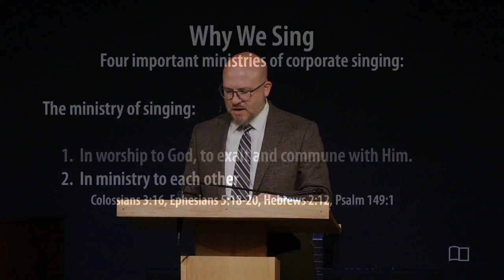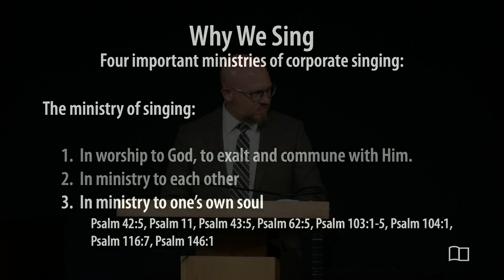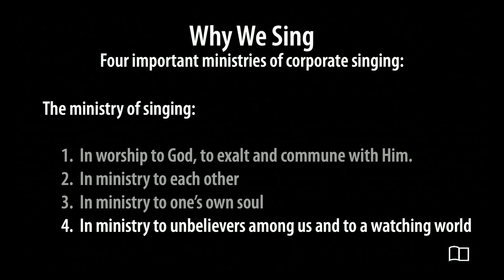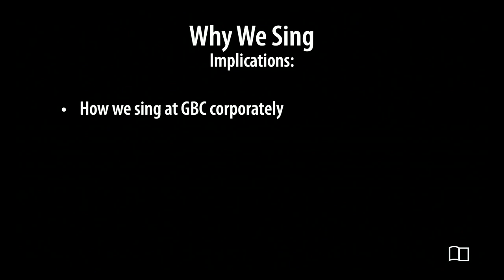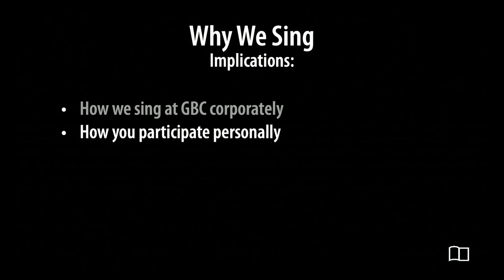Why We Sing - Kris Drent - Grace Bible Church - 11/24/2024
Title: Why We Sing
Series: Equipping Hour
Preacher: Kris Drent